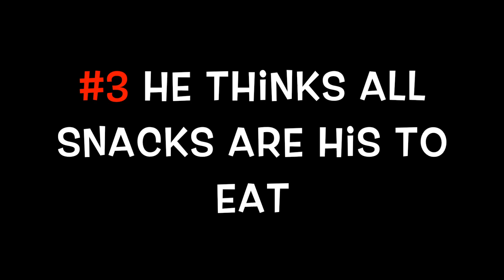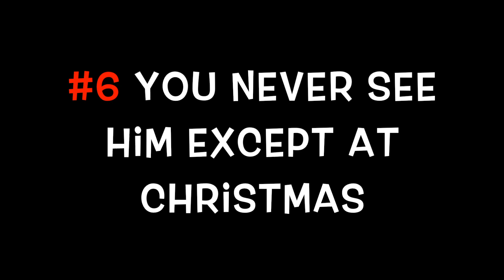6 Reasons We Know Santa Was Once a Children's Pastor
The facts are in! Santa once worked in children's ministry as a children's pastor. Yep. He was a kidmin. by Roger Fields. How cool is that?